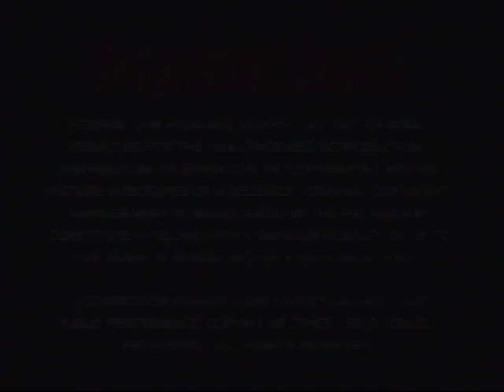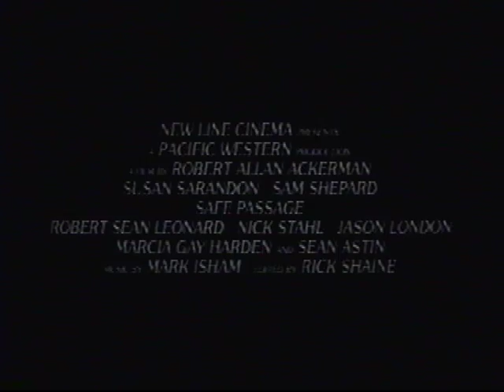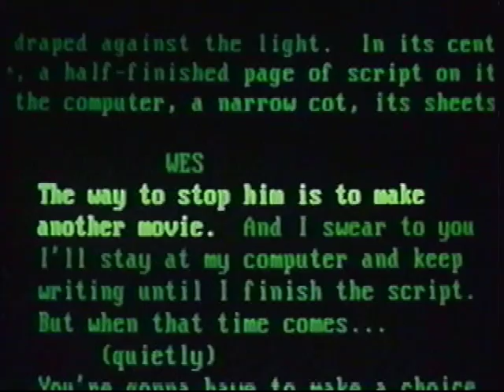Opening & Closing to Eyes of a Witness 1994 VHS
The opening and closing to Eyes of a Witness 1994. In order:

The opening

1. 1991 New Line Home Video logo (still)
2. Warning screen
3. 1993 Columbia TriStar Home Video logo
4. Coming Soon To A Motion Picture Theatre Near You screen
5. Safe Passage trailer
6. Coming Soon From New Line Home Video screen
7. The Mask trailer
8. Wes Craven's New Nightmare trailer
9. 1991 New Line Home Video logo
10. 1991 RHI Entertainment logo (Presents)

The closing

1. Last few seconds of credits with RHI Entertainment logo